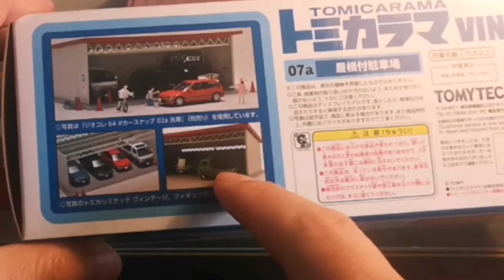多美卡 tlv 07a 屋根付驻车场 rama 场景 tomytec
特别适合组合搭配的停车场 缺点就是贵